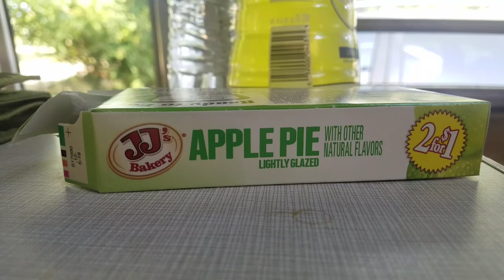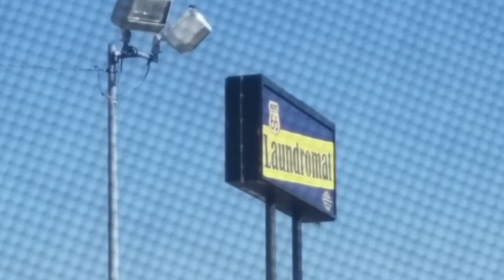Type 2 Vlog Sunday 8/5/18 Sunday Funday disc golf with Ranger